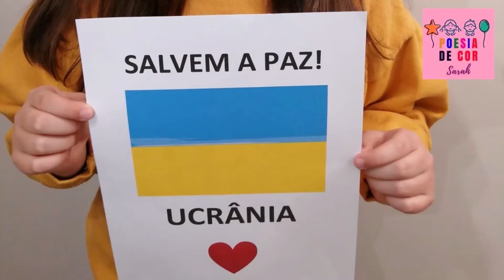SALVEM A PAZ - Poesia de Sarah Luz ©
Os direitos autorais do poema "SALVEM A PAZ" são de Sarah Luz.
* Dia 02 de Março de 2022
Bem-vindo(a) e não esqueça de inscrever-se aqui no canal!
SUBSCREVA O CANAL - POESIA DE COR

"Se as crianças aprendessem poemas de cor em pequenas, se fosse uma parte integrante do ensino e até, se elas tivessem de dizer um poema de cor para serem admitidas a qualquer universidade, as pessoas passavam a falar melhor. Porque falar é próprio de todas as pessoas, não é só do médico, do engenheiro e onde se aprende a falar realmente é na poesia." - Sophia de Mello Breyner Andresen

“Ler não é tocar nos seres, nos objetos, nas paisagens. Mas talvez seja a
atividade que mais justifica a materialidade do imaginário. Ler, ler o que quer que seja, é sempre fazer apelo à imaginação.”  - Maria Emília Traça

Somos a maior plataforma de Vídeo Poemas narrados em português por uma criança. Mais de 100 vídeos de poemas de poetas de Língua Portuguesa. É um Canal de Poesia inédito e único no mundo criado por uma criança para crianças e adultos. Todas as semanas um novo poema.
Apelamos a todas as crianças e pais, alunos e professores, bibliotecários e escritores: necessitamos do seu apoio, subscreva o Canal Poesia de Cor. Ajude-nos a divulgar e a partilhar os Vídeos Poemas por todos os falantes de Língua Portuguesa espalhados pelo mundo.

Eterna Gratidão!
Obrigada pela visita!!
CANAL POESIA DE COR